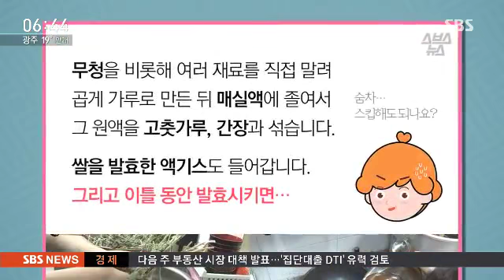양배추 쓴 쫄면 아주머니…웃음 속에 숨은 뭉클한 사연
양배Chu~♡ 머리 위에 Chu~♡